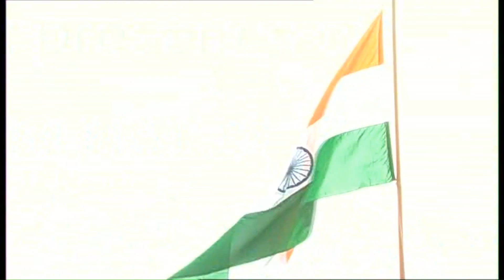PM Modi's speech at public gathering in Ghazipur, Uttar Pradesh | PMO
Prime Minister Narendra PM Modi's speech at public gathering  and release of commemorative stamp on the Maharaja Suheldeo in Ghazipur, Uttar Pradesh